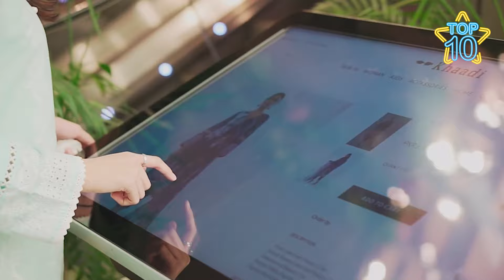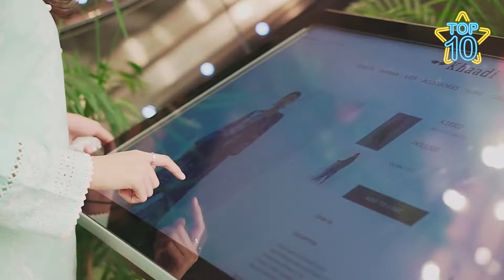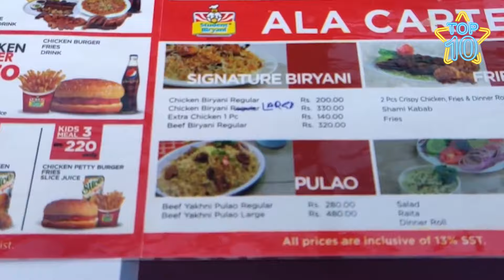Pakistans Top 10 Brand Companies پاکستان کی ٹاپ 10 برانڈ کمپنیاں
کیا آپ کو ایڈونچر ہارر سائنس اور معلوماتی ویڈیوز پسند ہیں؟ ابی سبسکرائب کریں
क्या आपको एडवेंचर हॉरर साइंस और सूचनात्मक वीडियो पसंद हैं? अब सदस्यता लें

Welcome to Top Tens Here you will find Most Interesting and Most Bizarre things around the world.

Top 10 Brands Pakistan,
Top 10 Companies Pakistan,
International Brands Of Pakistan,
Pakistan ki sab se bari company,
Khaadi,
Habib Bank Limited HBL,
National Foods,
Shan Foods,
Pakola,
Amir Adnan,
Chen One,
BBQ Tonight,
Salt and Pepper,
Student Biryani,

Best Adventure Mystery Horror Science Lifestyles & Informative Videos

We Create Adventure Mystery Horror Science & Informative Videos Which Will Ad Value To Your Existing Knowledge

★Suggest videos
You May Suggest Us Any Videos By Posting A Comment On Our Videos !

By Sharing The Videos You Enjoy With Your Friends, Family, And Coworkers, You Can Now Assist Us In Growing Our Channel.

Channel Is Operated By LAW.